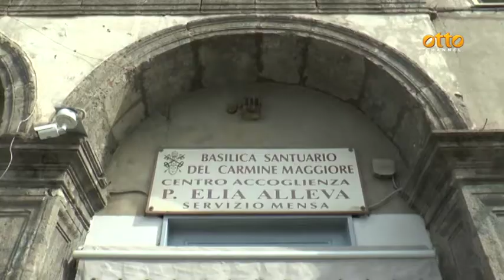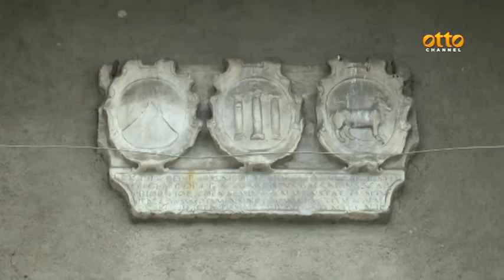Napoli, volontari e scout alla mensa dei poveri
La solidarietà non va in vacanza